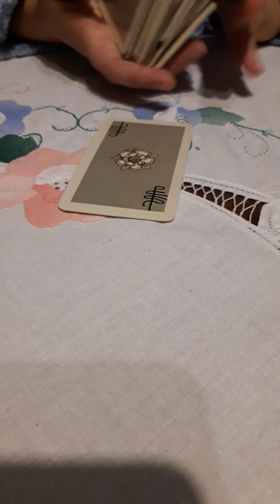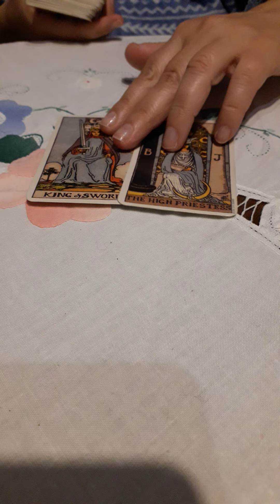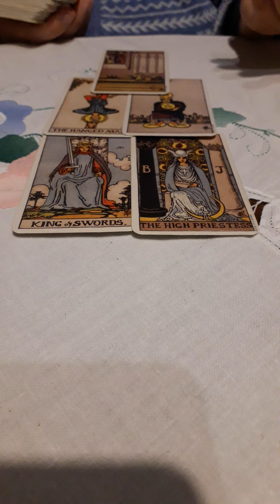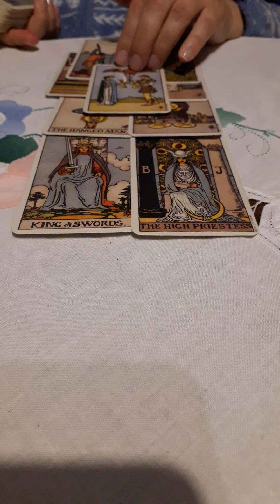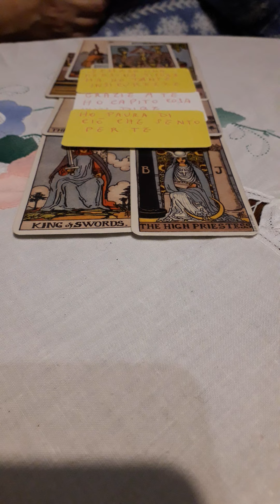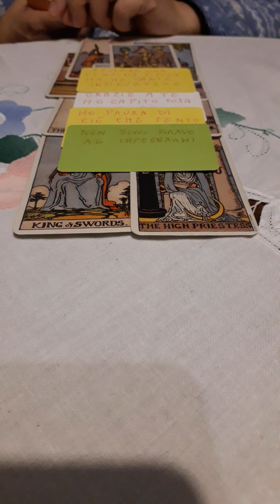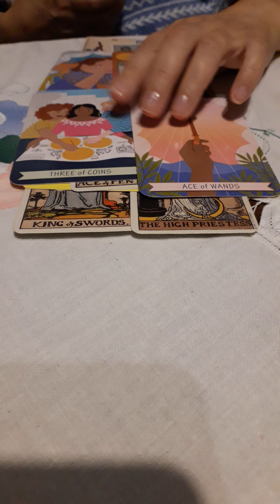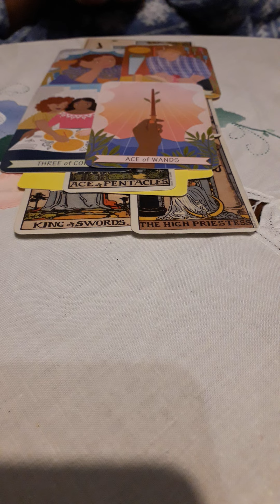La nostra relazione riprenderà?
variante unica